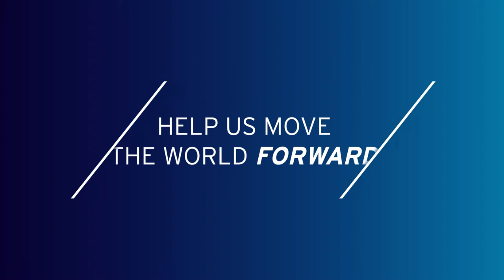Brodhead calls Cutcliffe "the Bob Lefkowitz of college football."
Duke University's President Richard H. Brodhead interviews David Cutcliffe, head football coach and 2013 National Coach of the Year.